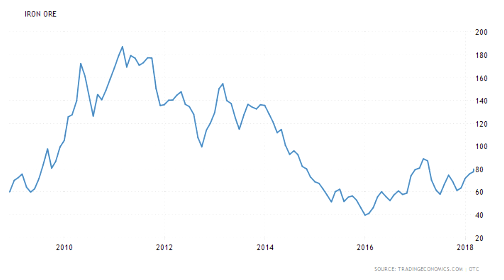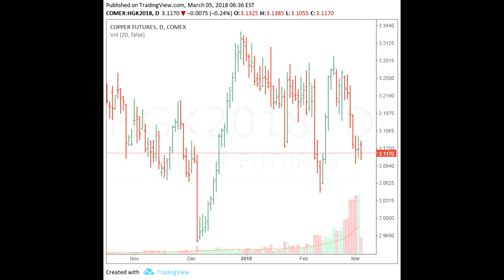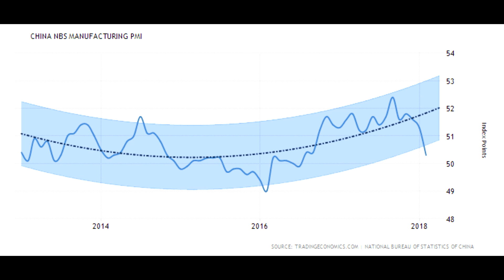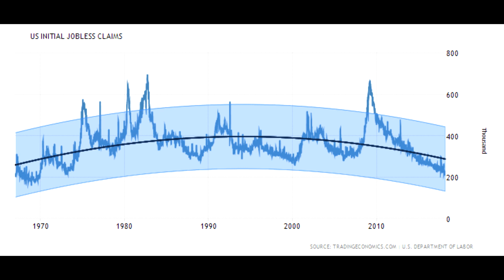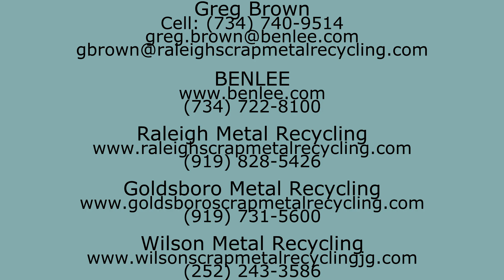Scrap Metal & Commodities Recycling Report 3/5/18